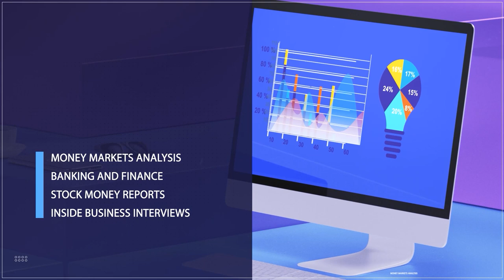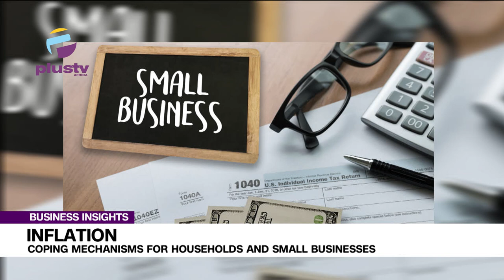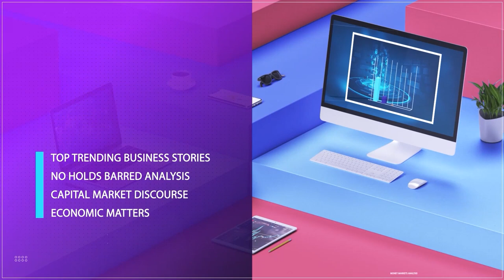Coping Mechanisms For Households And Small Businesses Amid Rising Inflation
Rising production costs driven by current macroeconomic conditions have led manufacturers, especially in the consumer goods sector, to raise prices.
This has boosted revenue, but also created a dilemma around pre-tax and post-tax earnings.
One year into Nigeria's state of emergency on food insecurity, the situation seems increasingly dire. Macroeconomic challenges are eroding business profits, while households continue to suffer.
The government's proposed measures to address food insecurity raise questions about their effectiveness. Food prices surged from 26.90% in July 2023, when the state of emergency was declared, to 40.66% in May 2024.
In today's episode of Business Insights, we'll explore the coping strategies